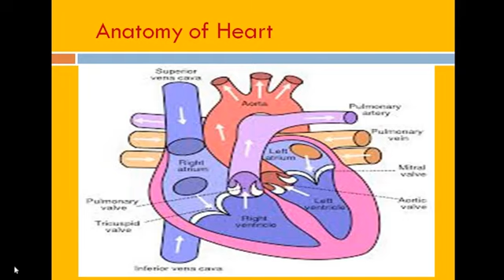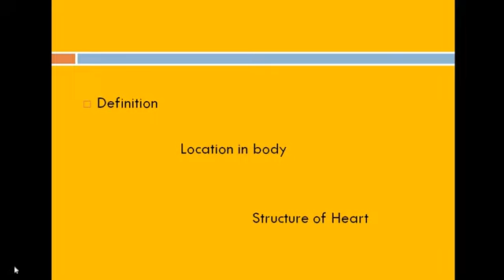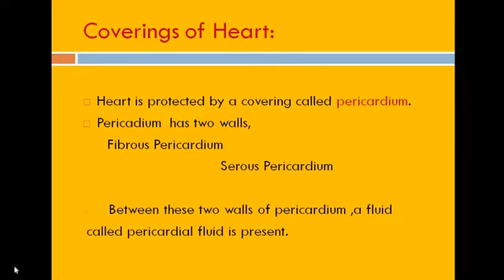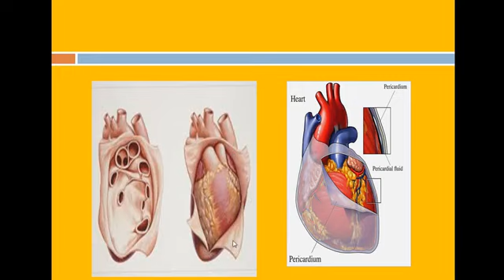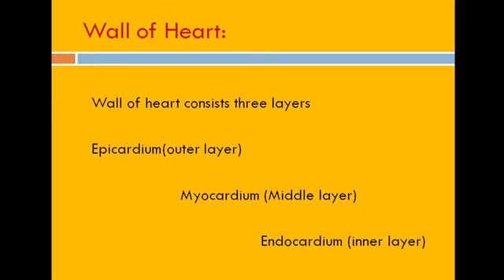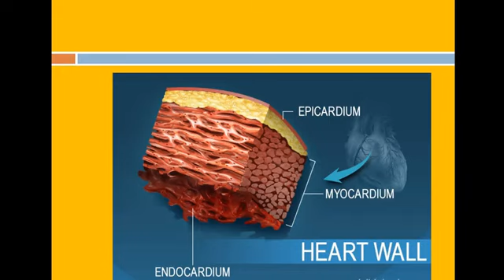Ch 5 part 2 Covering and wall of Heart Pharmacy technician Dr.MariaNaseem